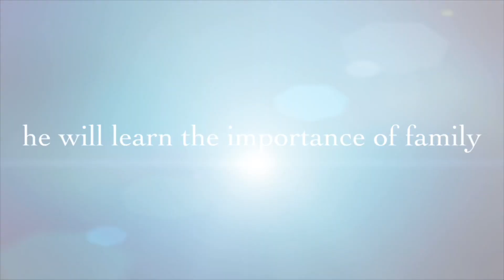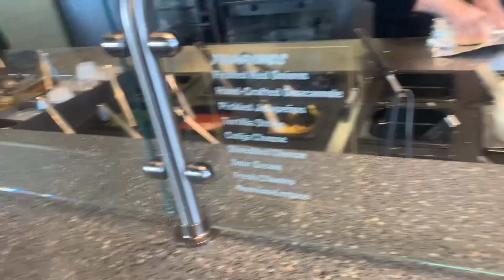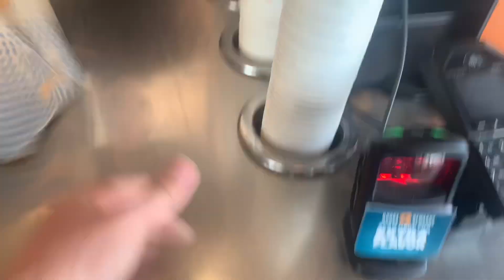Tuesdays spin the burrito challenge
Since Tuesday we did another spin the burrito challenge and I apologize for the crowd that it’s going to be crowded for lunch time and everything. Hopefully if I’m not too busy then I should be good to go the next time I go to qdoba since the weather was extremely cold on a Tuesday.